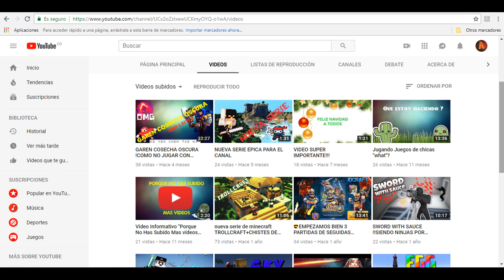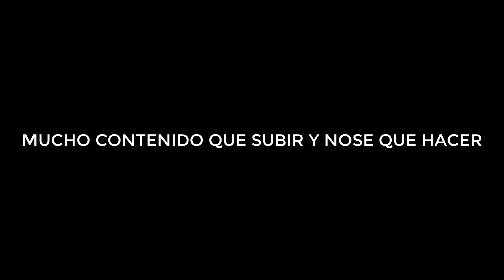BIENVENIDOS A MI MUNDO :3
Hola Gamers que tal soy arc4, esto es solo una breve presentacion para mostrarles un poco de mi antiguo canal que lo perdi por tonto :v, y lo que subire pronto en estas semanas subire cosas ramdons porque estoy un poco ocupado en el cole pero igual subire videos para no cometer el mismo error del canal pasad. :3